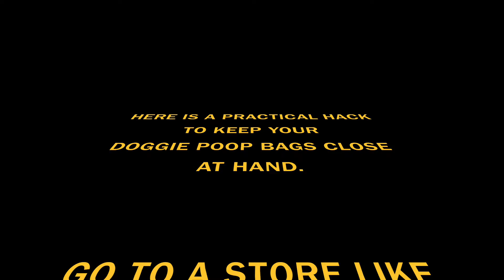SIMPLE DOGGIE POOP BAG HOLDER/ROLLER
Here's a hack to keep your doggie poop bags close at hand, Put near your door, in the foyer, near your leashes.  very easy and costs under $5.

Go to tractor supply or some other place that sells hitch parts and buy a hitch pin like the one shown in the video.  You'll need some cable clamps like the ones shown as well.  It works great and you'll have them close at hand for when you and Fido go out for a walk.  Enjoy.

Here's the Hitch Pin on Amazon

Here.s the wire clips I used, but there are many others you can use.